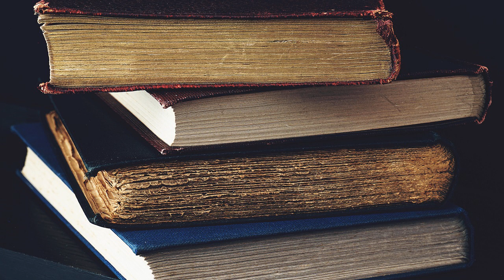Harrigan! by Max Brand read by Various | Full Audio Book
Harrigan! by Max Brand (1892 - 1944)
Genre(s): Action & Adventure Fiction

Read by: Sissyneck, ToddHW, aydrogekistky, Delmar H Dolbier, Paul Harvey, Cate Williams, Michele Eaton, Crocket, RussellEric, Derek Trial in English

Chapters:
00:00:00 - 01 - Chapter 1
00:13:00 - 02 - Chapter 2
00:22:46 - 03 - Chapter 3
00:31:26 - 04 - Chapter 4
00:37:37 - 05 - Chapter 5
00:46:26 - 06 - Chapter 6
00:54:59 - 07 - Chapter 7
01:04:40 - 08 - Chapter 8
01:15:22 - 09 - Chapter 9
01:26:10 - 10 - Chapter 10
01:34:23 - 11 - Chapter 11
01:43:52 - 12 - Chapter 12
01:50:00 - 13 - Chapter 13
01:56:16 - 14 - Chapter 14
02:06:08 - 15 - Chapter 15
02:16:57 - 16 - Chapter 16
02:31:32 - 17 - Chapter 17
02:41:18 - 18 - Chapter 18
02:52:42 - 19 - Chapter 19
03:01:37 - 20 - Chapter 20
03:10:35 - 21 - Chapter 21
03:20:59 - 22 - Chapter 22
03:30:32 - 23 - Chapter 23
03:44:47 - 24 - Chapter 24
03:50:23 - 25 - Chapter 25
03:57:20 - 26 - Chapter 26
04:09:59 - 27 - Chapter 27
04:23:54 - 28 - Chapter 28
04:39:08 - 29 - Chapter 29
04:46:04 - 30 - Chapter 30
05:02:59 - 31 - Chapter 31
05:16:00 - 32 - Chapter 32
05:32:56 - 33 - Chapter 33
05:46:35 - 34 - Chapter 34
06:00:51 - 35 - Chapter 35
06:08:26 - 36 - Chapter 36
06:21:22 - 37 - Chapter 37
06:33:25 - 38 - Chapter 38
06:46:37 - 39 - Chapter 39